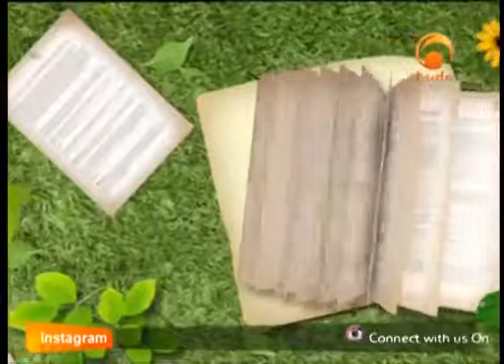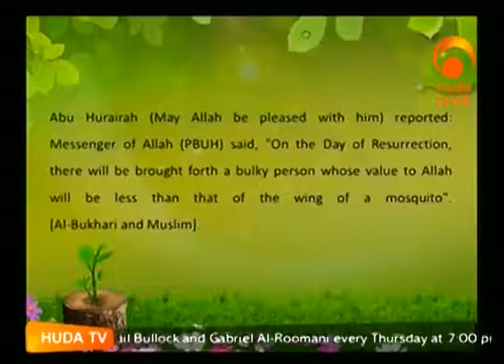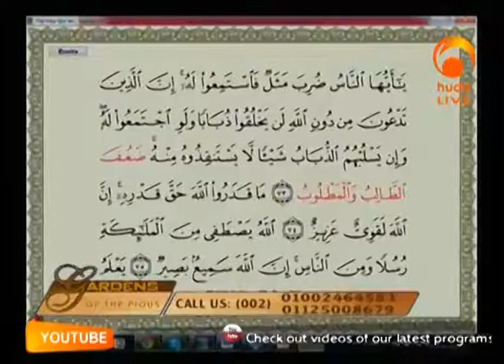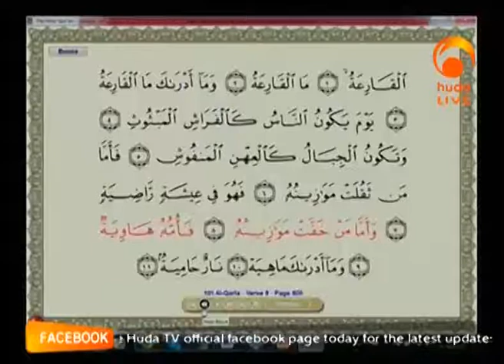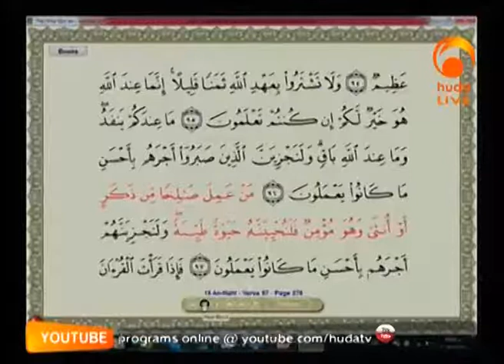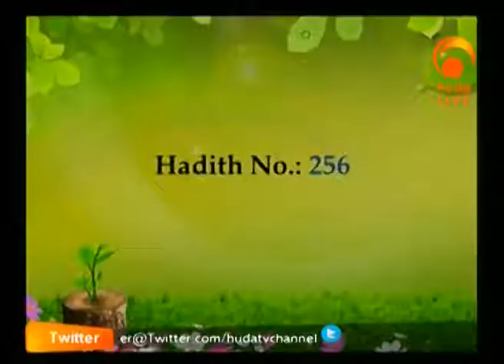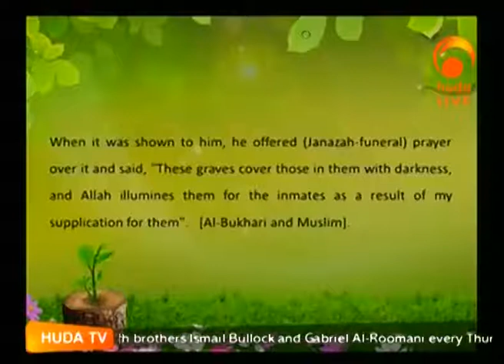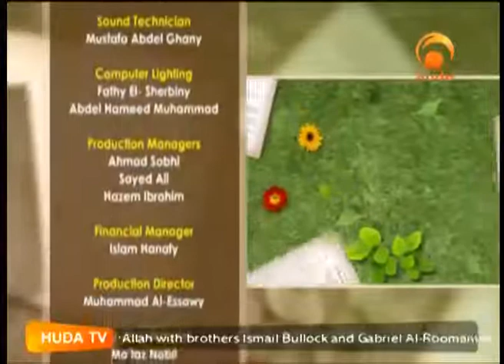Gardens Of the pious Feb 18th 2015